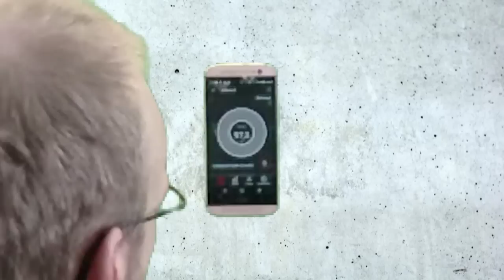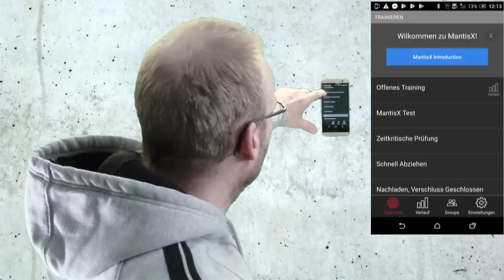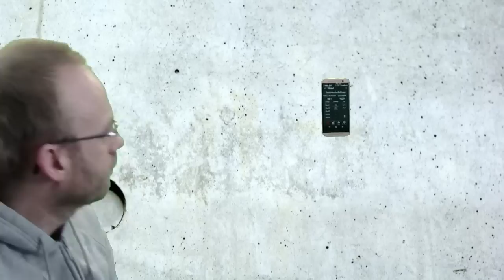gunvlog - MantisX Video #1 Trockentraining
Das Mantis-X Traningssystem für Schusswaffen kann sehr effektiv dabei helfen, Fehler beim Schießen zu lokalisieren und gibt Tipps wie man die Fehler abstellen kann.

Bogenausrüstung **